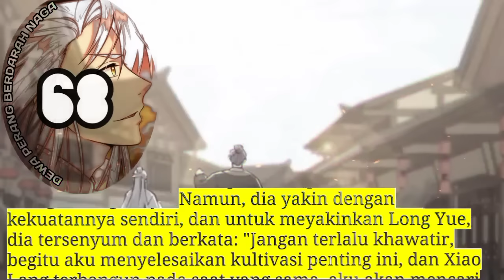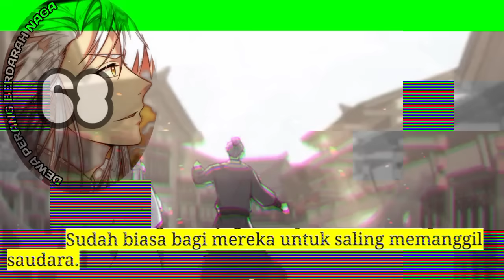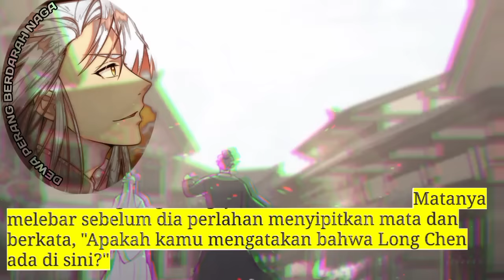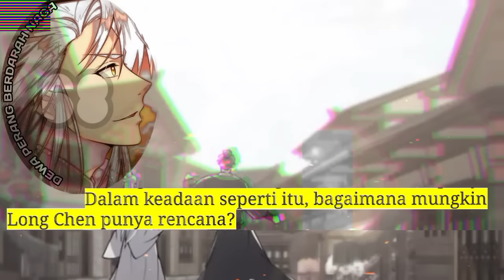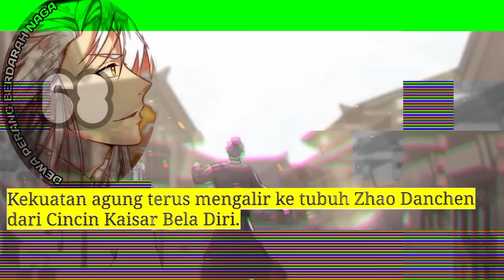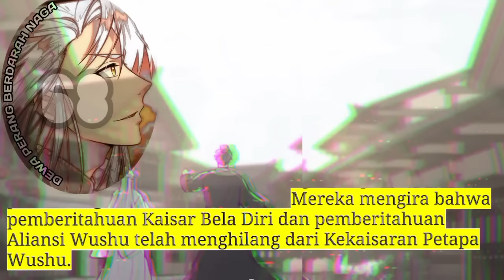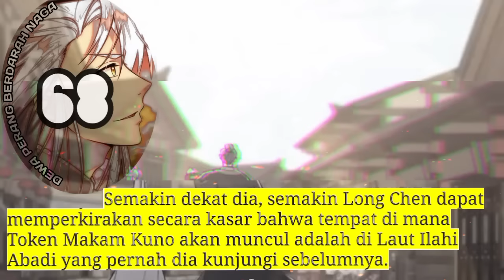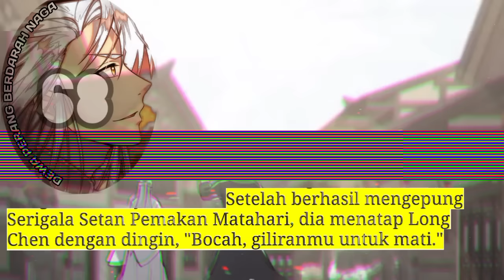Dewa Perang Berdarah Naga season 68